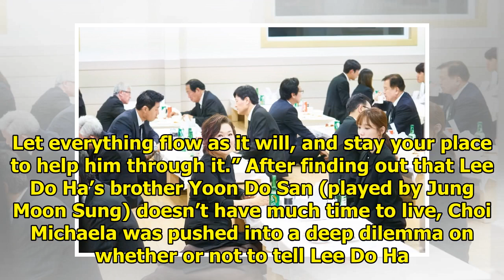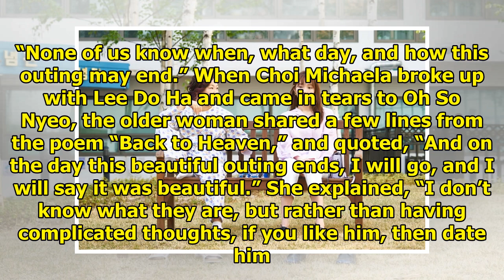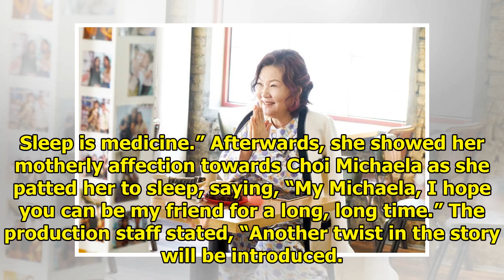5 Much-Needed Life Lessons From Kim Hae Sook In "About Time"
5 Much-Needed Life Lessons From Kim Hae Sook In "About Time"
Everyone needs someone like Oh So Nyeo (played by Kim Hae Sook) in their lives! See Also: Lee Sung K...